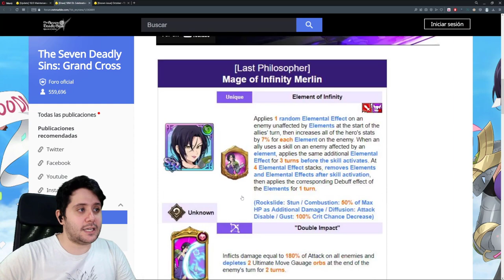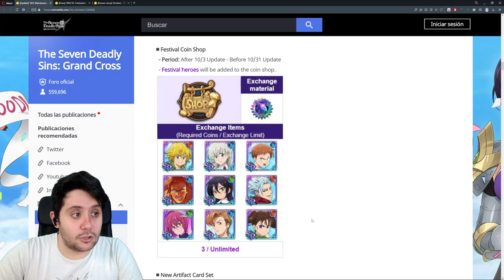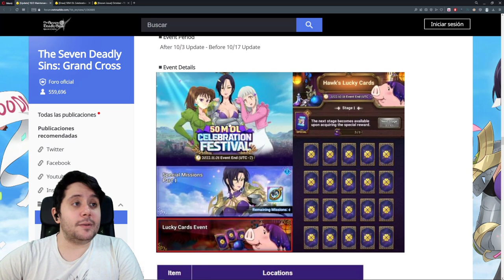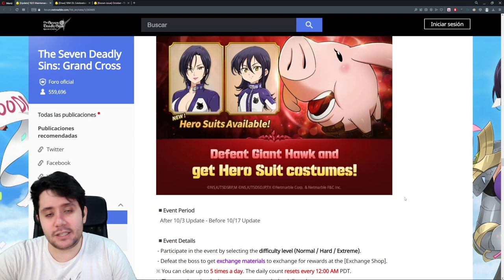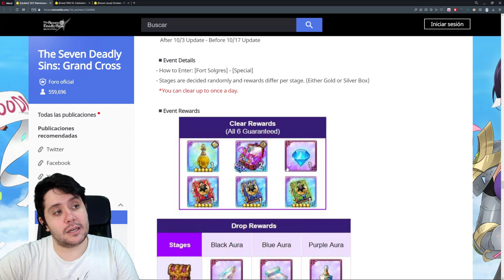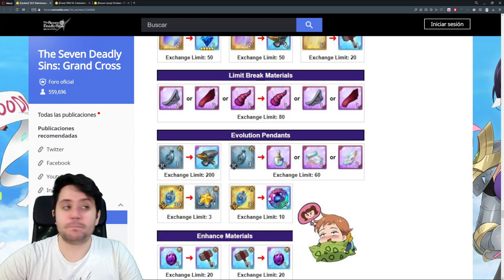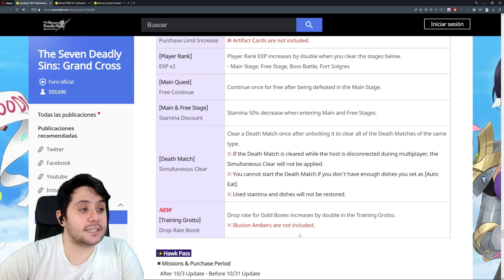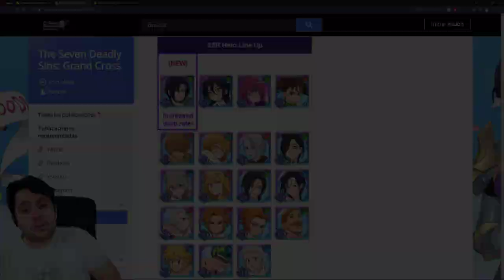LA NUERVA MERLÍN FESTIVAL ESTÁ AQUÍ Y DEBES HACER TODO ESTO! | 7DS Grand Cross